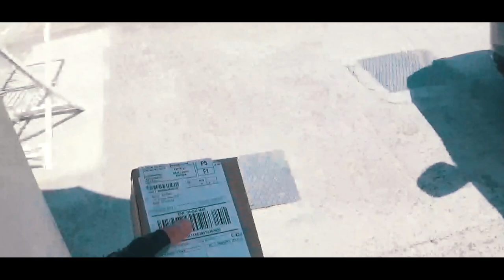IL RITORNO DEI BICIVLOG!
Donazioni